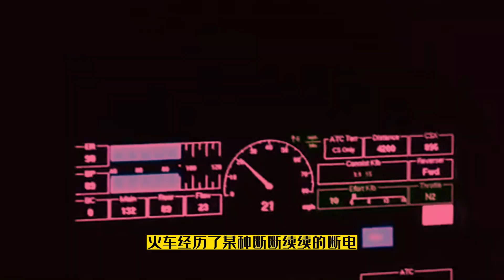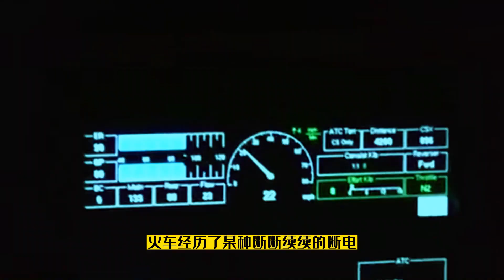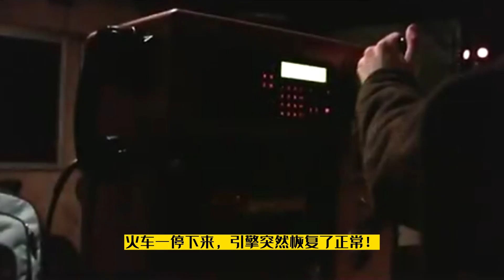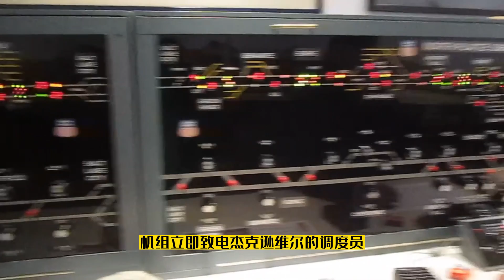肯塔基州 UFO半夜攔住鐵軌 被火車撞飛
那是2002年1月14日的寒冬，那是一趟csx的貨運車頭從羅素（Russell）到肯塔基州謝爾比亞納（Shelbiana）牽引着一條1.6萬噸煤炭的貨運火車，遇到了一些完全「無法解釋的」事情！

在CMG42里程碑附近，在大桑迪河旁邊行進，邊上是懸崖。凌晨2點47分，駕駛員看見前方一些奇怪的燈光，在鐵軌上的彎曲處。駕駛員猜想那只是前方另一列駛來的火車，就關閉火車的燈光，避免對方視覺盲區，並拉動了汽笛，以警告前方的車輛。